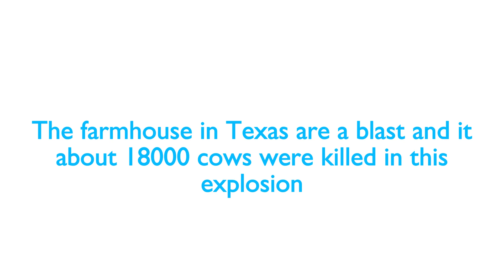Texas dairy farm explosion kills 18,000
Texas dairy farm explosion kills 18,000 cows